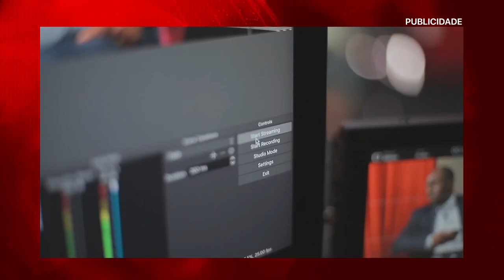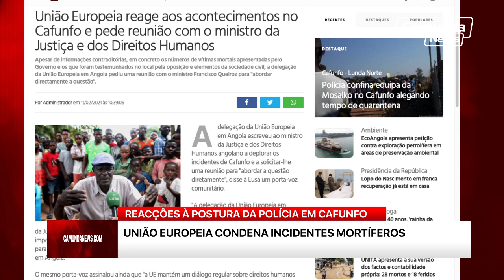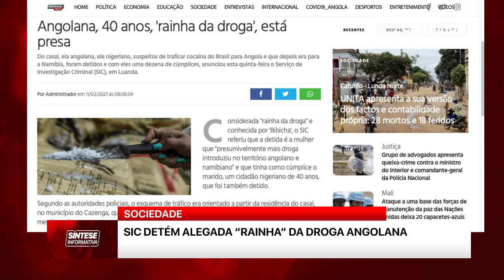SIC DETÉM ALEGADA “RAINHA” DA DROGA EM ANGOLANA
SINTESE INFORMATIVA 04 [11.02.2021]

REACÇÕES À POSTURA DA POLÍCIA EM CAFUNFO
UNIÃO EUROPEIA CONDENA INCIDENTES MORTÍFEROS
SOCIEDADE
INTERNACIONAL
ALEMANHA SUSPENDE FESTEJOS DE CARNAVAL